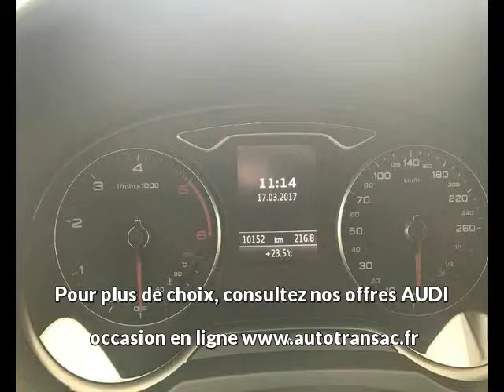AUDI A3 2.0 TDI 150ch FAP S line S tronic 6 à ONET LE CHÂTEAU - Une occasion Autotransac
Contactez AUTOMOBILE SERVICE 12 - pour + d'infos sur l'annonce auto à voir,

Présentation du véhicule AUDI A3 2.0 TDI 150ch FAP S line S tronic 6 réf. 38628
Prix : 27 490 euros
Marque : AUDI
Modèle : A3
Version : 2.0 TDI 150ch FAP S line S tronic 6
Moteur : Diesel
Boîte de vitesse : Rob double embray
Couleur : NOIR MYTHIC METALLIS
Nombre de portes : 3
Date d'immatriculation : 19/05/2017
Kilométrage : 10 500